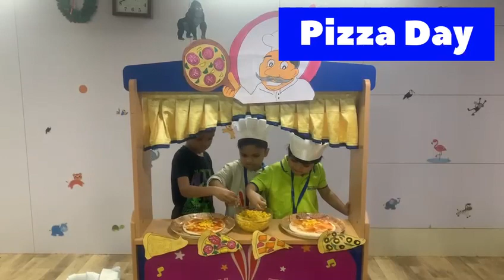Fireless cooking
Explore Interests and Create Broader Perspectives. ..